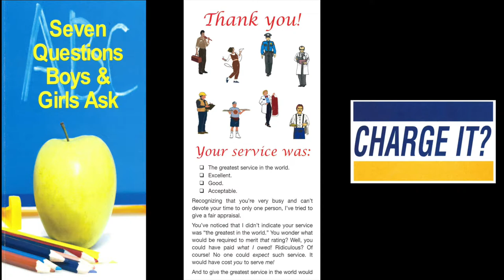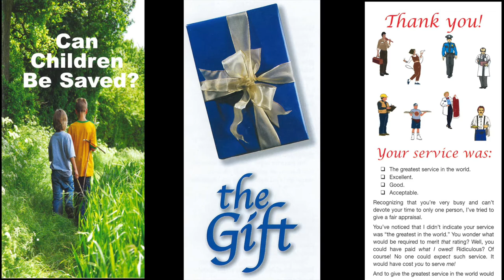Sinners Are Lost Travelers (I) (Psalm 107)